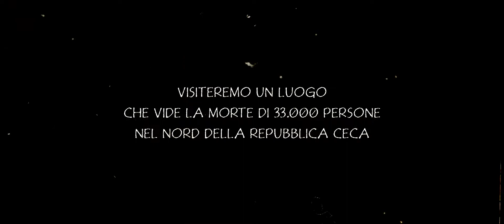Il Campo Di Concentramento di Terezin - TRAILER DOCUMENTARIO -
Riviviamo la storia del campo di concentramento di Terezin.
Prossimamente...